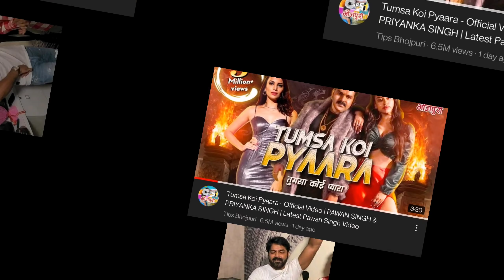पहली बार Superhit जोड़ी एक साथ Pawan Singh,Renuka Panwar || 52 Gaj Ka Daman 2 4k Video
अब यहाँ तक आ गए हो तो,AAO कुछ बातें भी कर लेते हैं भाइयो↓

Keep Watching❤️.